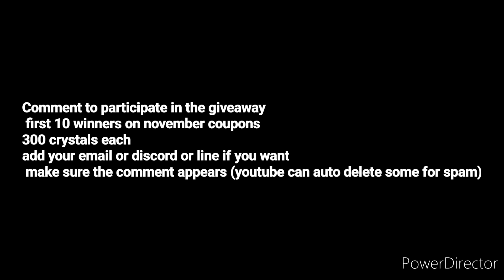THE MARVELS UPDATE IS HERE! CRYSTAL COUPONS GIVEAWAY - Marvel Future Fight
3 ctp chest opening in the video :) comment to participate in the giveaway... good luck see you tomorrow for captain marvel and kamala reviews (probably lol)
moon knight t4
hulk
venom
she hulk
carnage
thor love and thunder
jane foster
mighty thor
gorr
legendary battle
doctor strange
multiverse of madness
doctor strange 2 uniforms
scarlet witch
wong
artifact
america chavez
eternals
makkari
ikaris
sersi
thena
ajak
shang chi
the legend of the 10 rings movie
mandarin
akwafina
loki president
loki variant
loki disney +
sylvie
3099 uniforms
doctor doom t3
dr doom
war machine
quasar
ultimates
proxima
supergiant
ebony maw t3
thanos
update 7.0
world boss legend
wbl
mephisto
human torch
vision t3
wandavision
anniversary
maker
iron fist
luke kage
update 6.90
defenders
ikaris
eternals
daredevil
Thor
loki
valkyrie
knull
wandavision
sentry
moonstone
dark avengers
epic quest
green goblin
spider woman
carnage
venom
symbiote update
t3 dormammu damnation
space suit
king of hell ghost rider
moon knight
t3 storm
morbius
scarlet spider
doctor strange
dr strange
black bolt t3
medusa awakened
story mode
cable
enchantress
t3 odin
all father uniform
rework
t3 immortal hulk
abomination
nova
starlord t3
gladiator
epic quest
silver surfer
adam warlock
update details
timeline
pvp
black widow
patch notes
comparison
squad battle
mandalay gem
Xavier t3
nimrod
mystique
magneto
striker combo
weapon hex
captain america
doctor octopus
awakening
awakened
abx
defense down
mind control
taskmaster
event
world boss ultimate
apk
star agent
review
namor
rage
judgement
premium
cards
luna snow
ctp of energy
lady deadpool
apocalypse t3
gbr
Gameplay
review
ccf
marvel future fight
mcu
danger room extreme
master mold
endgame uniform
odin blessing
shadowland
ncs
galactus
cynicalex
teaser
mega t2
music
free
no copyright
crystals
beastmode gaming
godzillanator
top ten
vader g
apn franky
tutorial